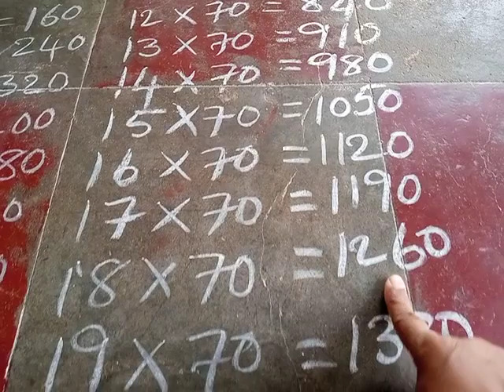2nd class mathematics 🐑🐑🐑🐿🐿🐿🐿🐿🐿